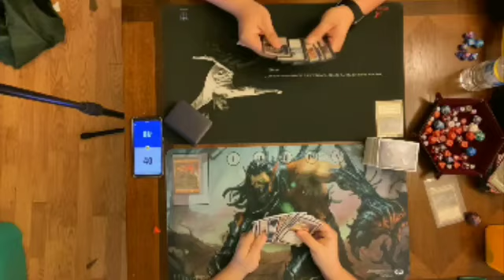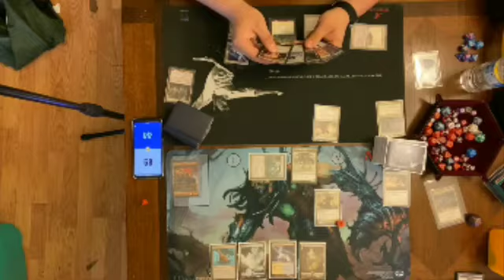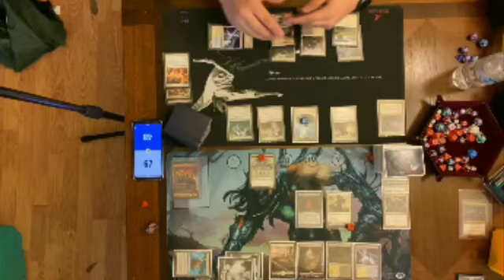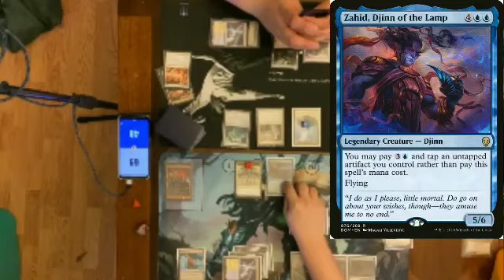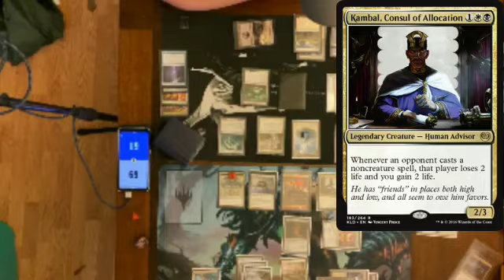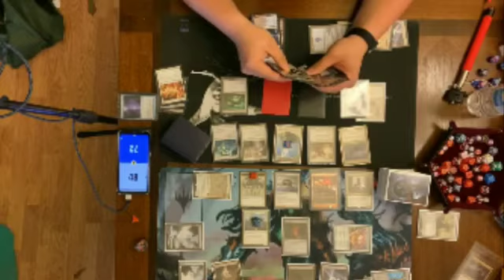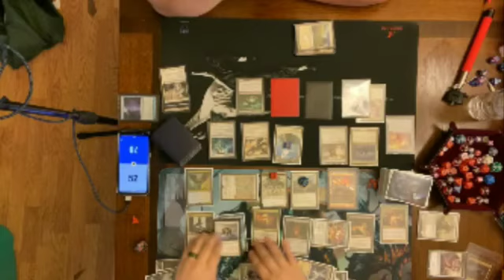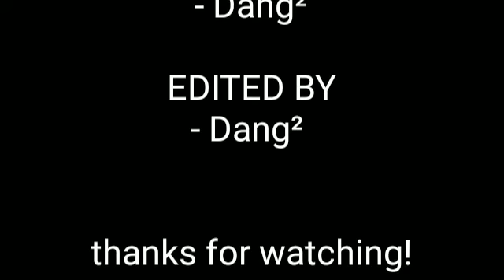CMDR/EDH 1 v 1 how to commit commander suicide!